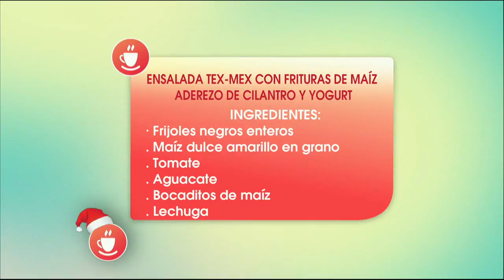Sorprenda a todos con una deliciosa ensalada TEX MEX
Para la Nochebuena elabore este delicioso platillo con lechuga, tomate cherry, fréjol y aderezo.